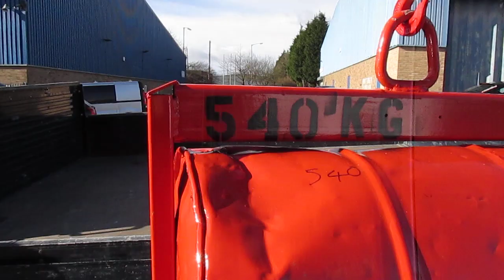12. Maxi Lift 150.2 Crane